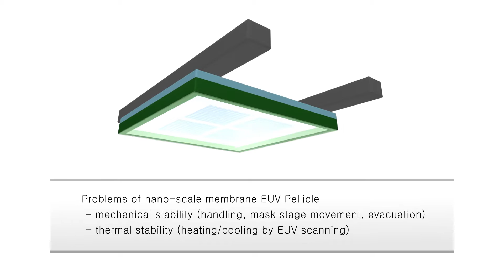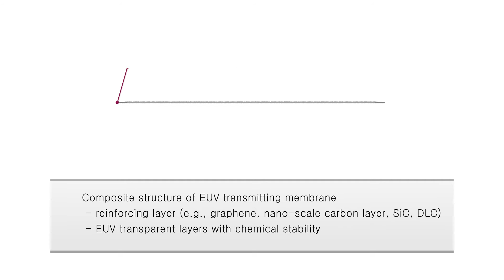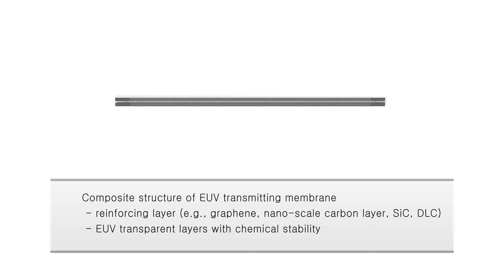한양대학교-Shieldede Reticle Mini Environment